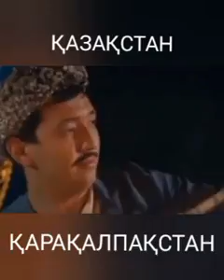Әжинияз бенен Қызмеңештиң айтысы